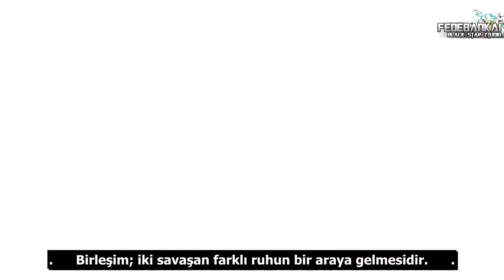【ASMV】Tengen Toppa Gurren Lagann │ Part I [TR Altyazı]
Çeviri: Cüneyt BOLKAN
Zamanlama: SuKarbon

Bu amv/asmv iFede adlı youtube kullanıcısına ait olup biz sadece çevirisini yapmış bulunmaktayız.Herhangi bir kar amacı güdülmemektedir.

Editör: FedeBankai
Anime: Tengen Toppa Gurren-Lagann (ep. 1-15)
Critical Mass - The Epic Victory
Two from stesp Hell - Strenght of a Thousand Men
City Hunter - NaNa's Theme
X-Ray - Final Hour